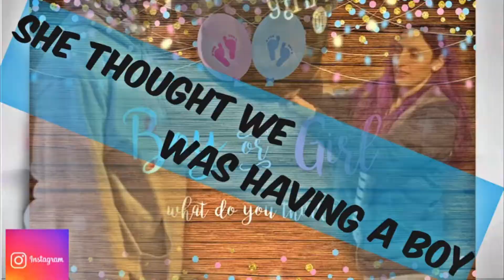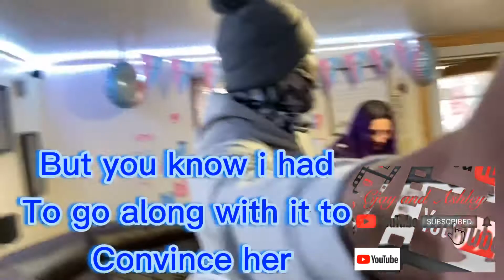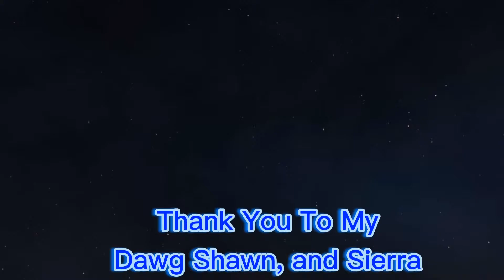She Thought We Was Having Boy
We Had A Gender Reveal Prank Party 🎉 It Was Epic,

My Dawg Kestone Was Epic On The Camera Work Thank You...